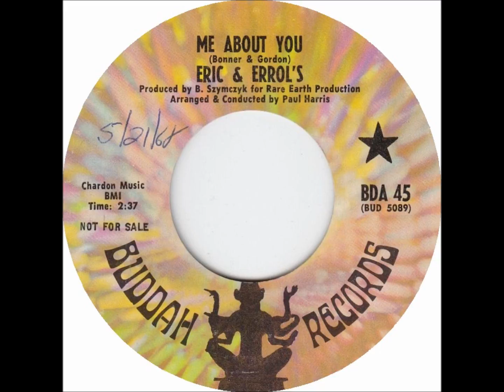Eric & Errol's - Me About You